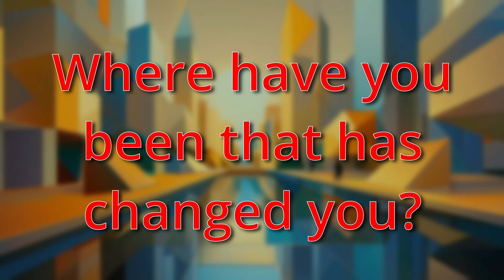Perspectives Podcast Season 1, Episode 31: The World Calls, We Travel – Foreign Lands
Join Rev. Trudy and Rev. Brittany as they kick off a new 3-episode topic for Perspectives Pastors Podcast – The World Calls. We Travel. – exploring the way that travel takes us to new places and changes us.

They start with the story of Abram and Sarai embarking on a journey of faith after being called to travel 600 miles to settle somewhere new (Genesis 12:1-6). It’s a trip that humbles, and grows, and changes you into a new person. Much like the Sankofa Pilgrimage, a travel and learning experience led by First Church San Diego to help uncover the dynamics of racism throughout US history, and today.

Rev. Trudy and Rev. Brittany share the origin and mission of the Sankofa Pilgrimage and provide a look back on the 2023 journey, discussing the sites visited and how the route was chosen.

If you’d like to go deeper with this topic, we invite you to ponder the following questions:
1. Where is God calling you to go but you don’t really want to go?
2. Where have you been that has changed you?
3. How are you learning about racism?

And be sure to catch the next two episodes to learn about the journey the pilgrims took for the 2024 Sankofa trip.